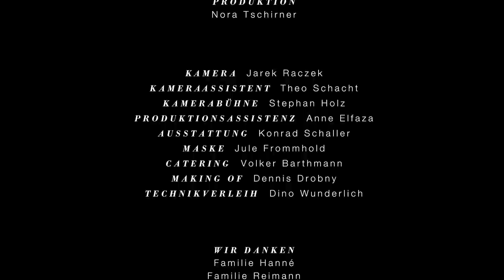PRAG - Bis einer geht (offizielles Video)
Das Video zur zweiten Single des Albums "Premiere".
Einen unfaßbar riesigen Dank an alle, die das mitgeschaffen haben.